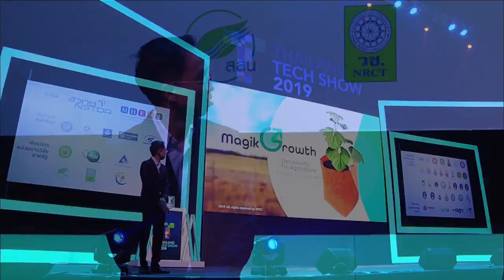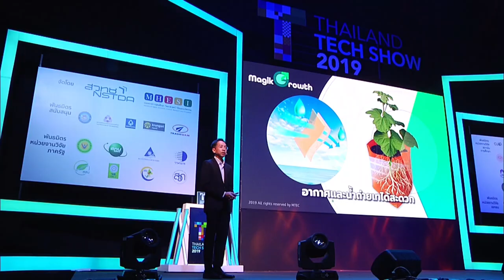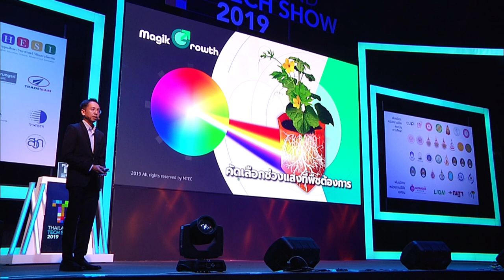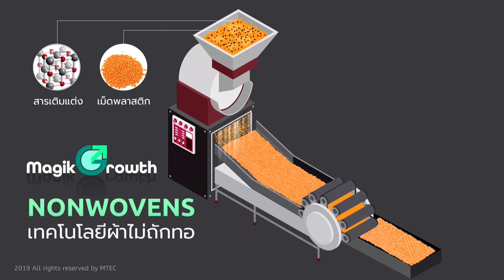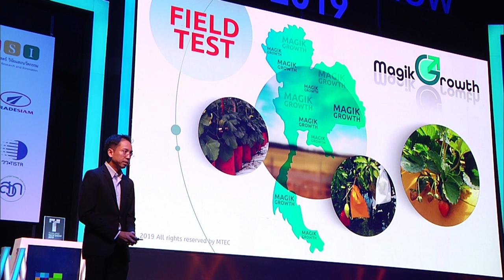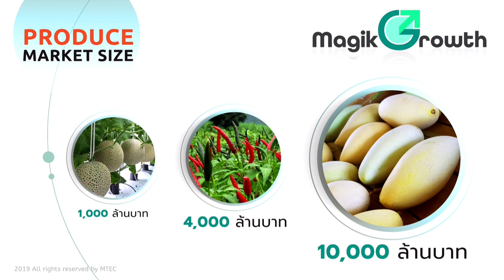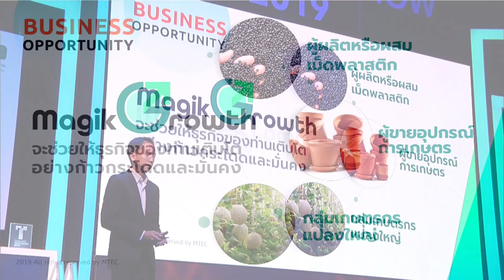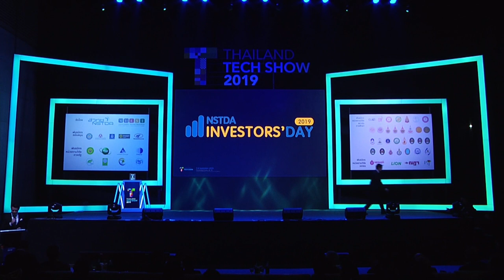นอนวูฟเวนเพื่อเพิ่มผลผลิตทางการเกษตร (Magik Growth)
การนำเสนอผลงาน "นอนวูฟเวนเพื่อเพิ่มผลผลิตทางการเกษตร (Magik Growth)" โดย ดร.ณัฐภพ สุวรรณเมฆ จากศูนย์เทคโนโลยีโลหะและวัสดุแห่งชาติ สวทช. บนเวทีกิจกรรม NSTDA Investors' Day 2019: Investment Pitching งาน Thailand Tech Show 2019 ภายใต้แนวคิด “นวัตกรรม 360 องศา เพื่อความยั่งยืน (360 Innovation X Sustainability)" วันที่ 5 กันยายน 2562  เวลา 10.30 – 12.30 น. ณ ห้องคอนเวนชั่นเซ็นเตอร์ ชั้น 22 โรงแรมเซ็นทาราแกรนด์และบางกอกคอนเวนชั่นเซ็นเตอร์ เซ็นทรัลเวิลด์ กรุงเทพฯ